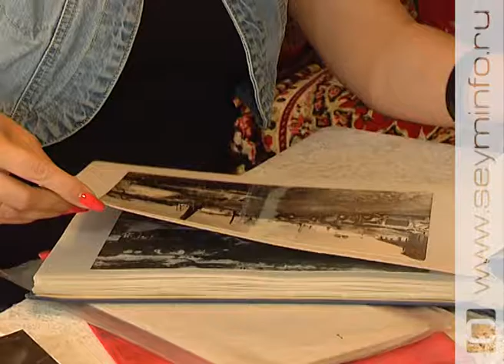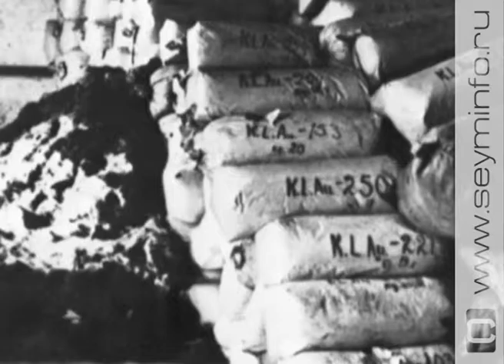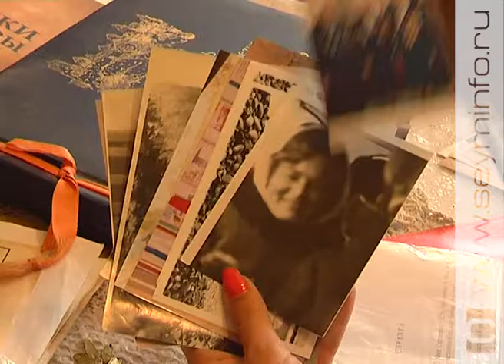«Люди Победы» 08 06 2016